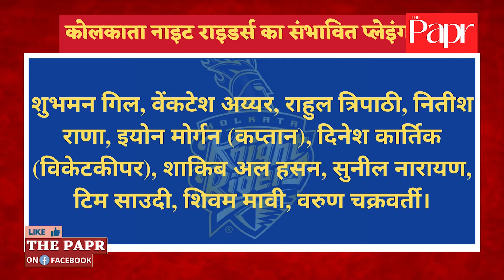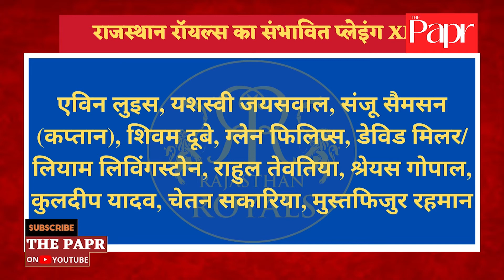IPL 2021 KKR vs RR: आज आमने सामने होंगी KKR - RR, ऐसी हो सकती है दोनों टीमों की प्लेइंग XI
इंडियन प्रीमियर लीग2021 में आज डबल हेडर मैच खेले जा रहे हैं... आज दूसरा मुकाबला शाम साढ़े सात बजे से शारजाह क्रिकेट स्टेडियम में कोलकाता नाइट राइडर्स और राजस्थान रॉयल्स के बीच खेला जाएगा। कोलकाता नाइट राइडर्स को प्लेऑफ में पहुंचने के लिए आज का मुकाबला हर हाल में जीतना होगा। राजस्थान रॉयल्स की बात करें तो उसके पास खोने के लिए कुछ नहीं है। वो प्लेऑफ की रेस से पहले ही बाहर हो गई है।